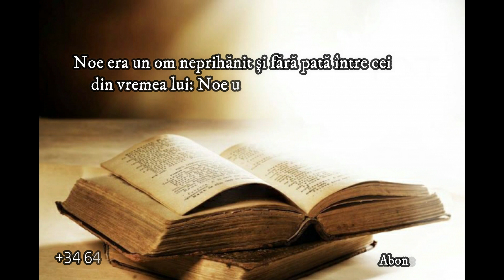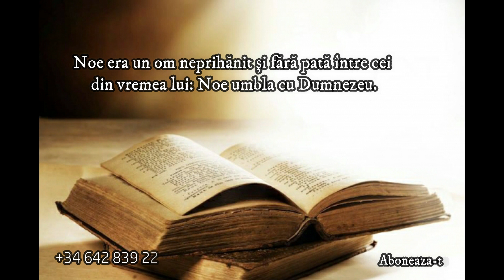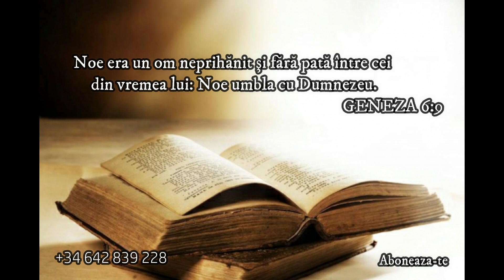Sa umblam in neprihanire, sa traim pentru Dumnezeu - Predica2020 Crihan Mihaita fost preot calugar.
Crihan Mihaita fost preot calugar convertit la adevar in Biserica Apostolica